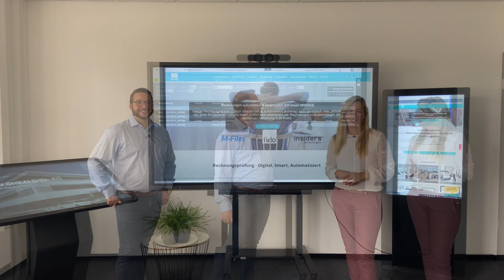Digitale Rechnungsverarbeitung mit smart INVOICE: Wie Sie Rechnungen automatisiert verarbeiten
Seid gespannt auf unsere Live-Demo zum Thema "Digitale Rechnungsverarbeitung - Rechnungen & Dokumente automatisiert verarbeiten".

Im Video zeigen wir live, wie einfach der komplette Rechnungsprozess automatisiert werden kann, welche Schritte dabei ablaufen & welche Voraussetzungen dafür benötigt werden.